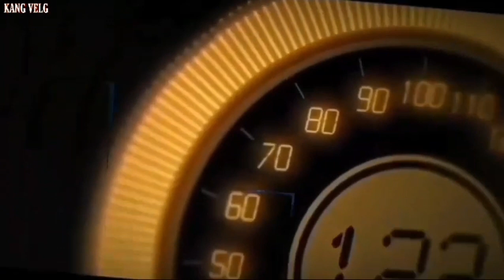Honda jazz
- Gratis Balancing
- Gratis Nitrogen
- Gratis Pasang

PEMBAYARAN BISA MENGGUNAKAN :
Uang Cash
Transfer